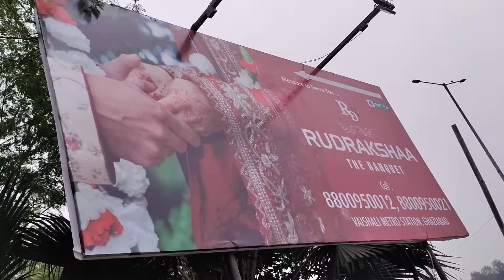Rudraksh The Banquet Vaishali Metro Station Gaziabad Delhi - Vaishali Gaziabad Vlog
Wedding venue in Ghaziabad - If you are looking reasonable priced wedding venue in Vaishali then you are at the right place. Rudrakshaa The banquet provide all facilities. contact
Topic Cover - Wedding Venue in Ghaziabad